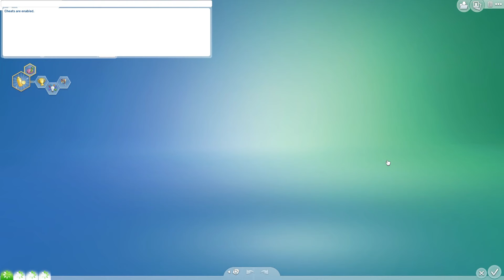Sims 4: Ultimate Sim Challenge - 12 - Terrible Twos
Sierra Reaper is a child of sinister parentage, the only way for her to live up to her parents is to become perfect, to become the Ultimate Sim.

The Ultimate Sim Challenge puts your sim on a standard lifespan and they can only extend their life by drinking potions of youth.  They must have every career, skill and trait to win.